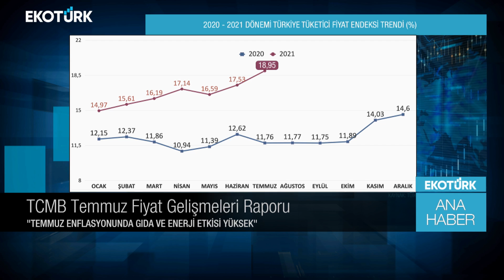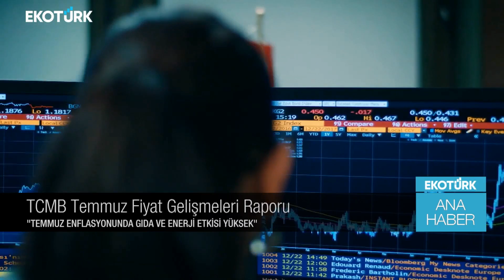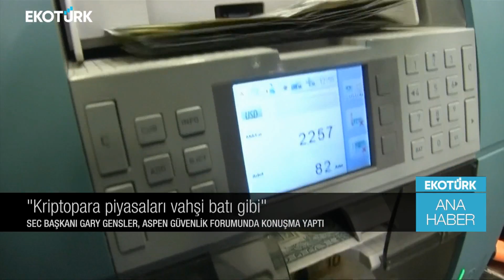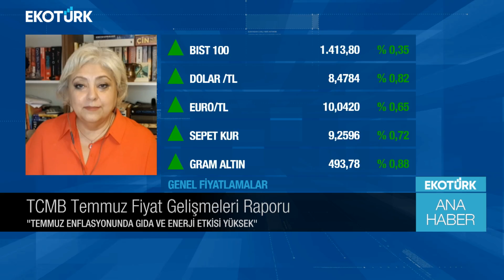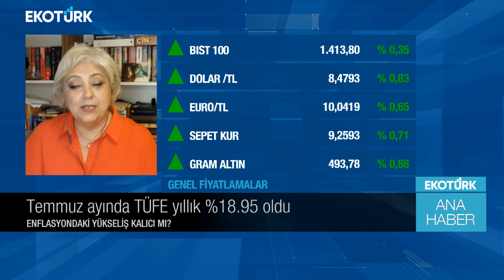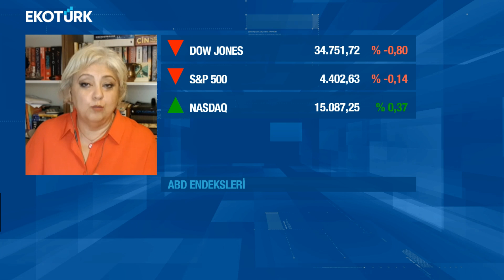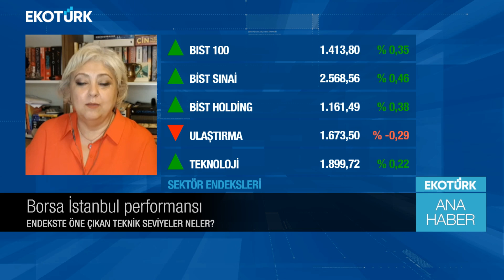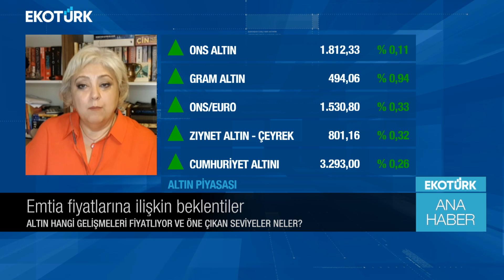Ana Haber | Belgin Maviş | Prof. Dr. Doğanay Tolunay | Öykü Cengiz | 04.08.2021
Ana Haber'de Öykü Cengiz'in bugünkü konukları; Belgin Maviş ve Prof. Dr. Doğanay Tolunay oldu.